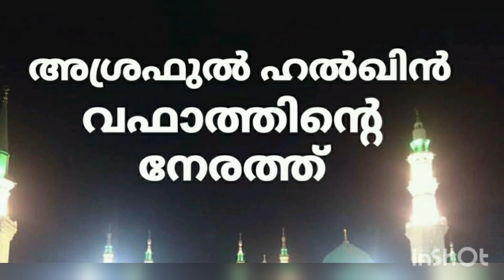അശ്റഫുൽ ഹൽഖിൻ വഫാത്തിൻ്റെ നേരത്ത്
റംല അഷറഫ് എടപ്പാൾ -